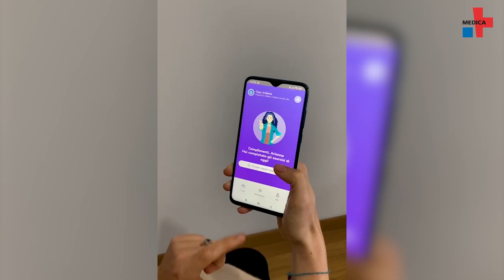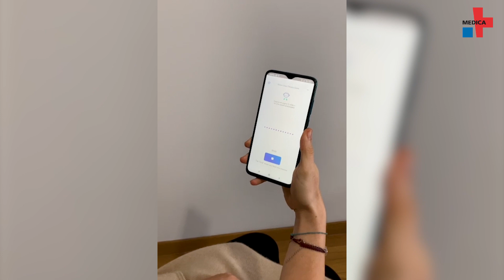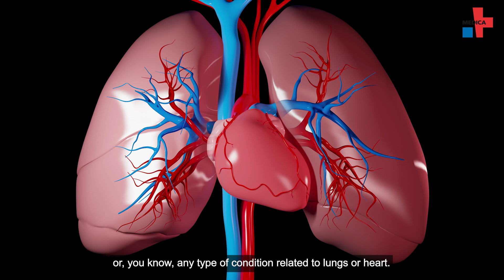Lung testing via app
Healthcare convenient and easy: with the VoiceMed app! Our breathing reveals more than we think. Get accurate health information directly to your smartphone in seconds using advanced algorithms. Lung testing has never been easier and more convenient - all you have to do is breathe. Find out more about VoiceMed and the vision behind the app in our video